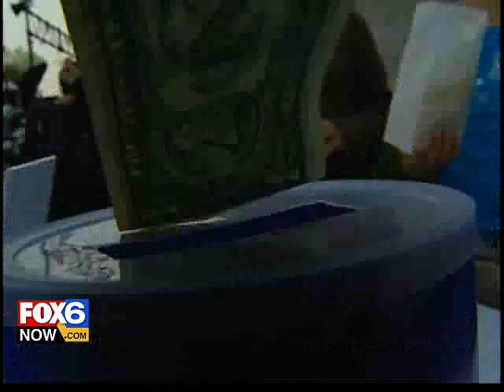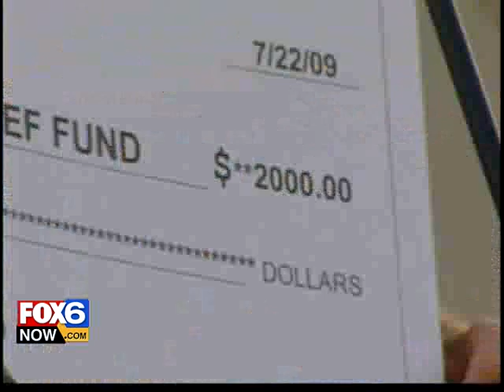Patrick Cudahy Fire Fundraiser Fox 6 Coverage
The Oak Creek Community Center and Harvest Bible Chapel Milwaukee are teaming up next Wednesday, July 22nd during The Centers Summer Concert Series from 7-9pm to raise money for the Workers Relief Fund and honor the firefighters involved with the tragic Patrick Cudahy fire last week.  To date, approximately 1,100 workers have been affected by the Patrick Cudahy fire and continue to be out of work until the estimated $50 million dollar project is rebuilt.  Over 25 fire departments responded the fire last week and by Gods grace, reported no injuries while extinguishing the fire.